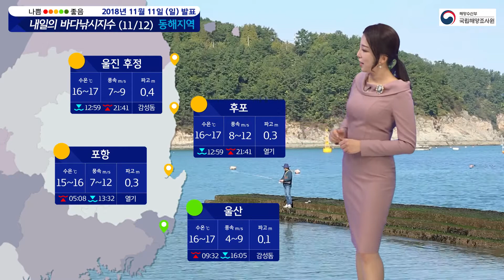[바다낚시지수] 11월 12일 해안가 바람 강해요, 지수 확인하고 포인트 노려요! / 해양방송 On바다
▶ 기사 원문 :
고기를 잡으러 바다로 갈까요~
당연하죠! 이 낚시의 계절 가을에
설마 아직도 망설이고 계시나요?
바다의 수온이 안정적인 이 가을엔
다양한 어종들을 공략할 수가 있는데요.
여기서 잡고 싶은 어종이 있다고 해서
무작정 바다로 가는 것은 왕초보!
포인트별로 물때와 파고, 바람을
먼저 알아보고 떠나는 것은 프로!
프로님들~ 이 가을이 지나가기 전에
어서 바다낚시를 즐기러 가보실까요?
아! 먼저 전반적인 낚시 지수 확인하셔야겠죠!

월요일의 전반적인 낚시 지수입니다.
좋음부터 나쁨까지 다양하게 보이는데요.
포인트별로 자세히 알아보겠습니다.

먼저 서해안입니다.
신시도는 좋음, 가거도는 나쁨,
나머지는 보통을 보입니다.
좋음을 보이는 신시도는 대상 어종인 우럭의 물때도 좋고,
0.1m의 잔잔한 파고, 수온까지 좋은데요.
다만 바람이 강합니다.
초속 9m의 바람이 예상돼, 조심하셔야겠는데요.
다른 포인트들도 바람이 강해서,
출조 하실 때는 안정장비 철저히 챙기시기 바랍니다.

다음, 남해안은 일부 지역에 아침까지
비가 내리다 그치겠는데요.
지수는 신지도와 연도는 좋음, 나머지는 보통을 보입니다.
월요일은 연도가 좋은 포인트가 되겠고요.
특히 조심하셔야 될 포인트는, 욕지도와 거문도입니다.
바람이 초속 10m까지 예상돼 피하시는 것이 좋겠습니다.

이어서 동해안입니다.
울산은 좋음, 나머지는 보통을 보입니다.
동해안에서는 포항과 후포는 꼭 피하셔야겠습니다.
바람이 초속 12m까지 불겠는데요. 큰 나뭇가지가 흔들리고
큰 물결이 일기 시작할 정도의 강한 바람입니다.
나머지 두 포인트들은 초속 9m의 바람이 예상되니까요.
주의하시기 바랍니다.

끝으로 제주도 아침까지 비가 내리다 그치겠는데요.
서귀포는 좋음, 성산포는 보통, 추자도는 나쁨을 보입니다.
성산포와 추자도는 초속 11m 이내의 강한 바람이 예상돼서
출조는 서귀포로만 가능하겠습니다.

안전을 무엇보다 먼저 생각하시는 월요일 되시기 바랍니다.
지금까지 바다낚시 지수였습니다.